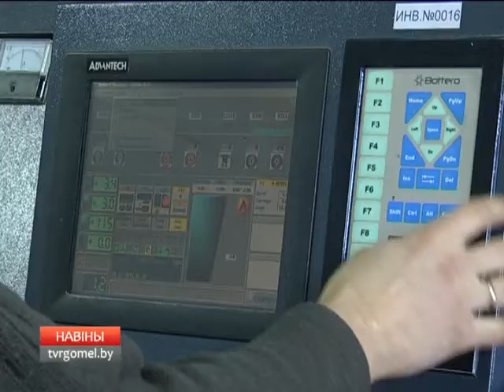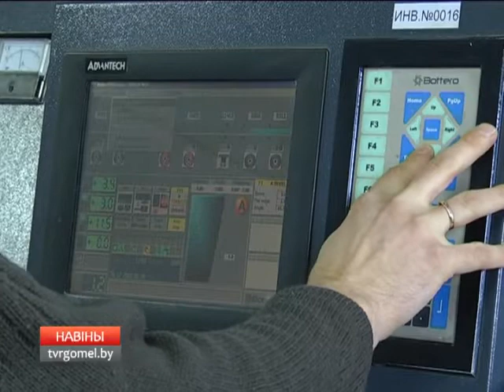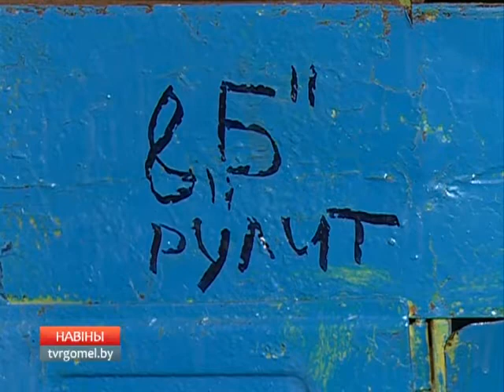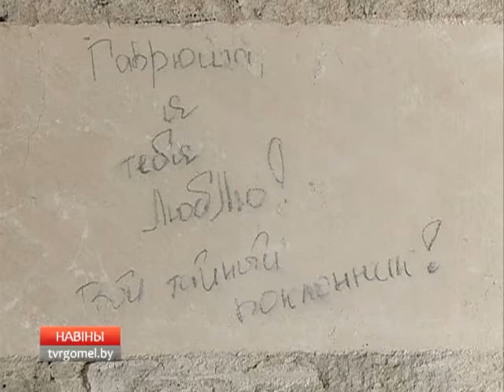26 02 2016 НОВОСТИ 6 30 БТ 4